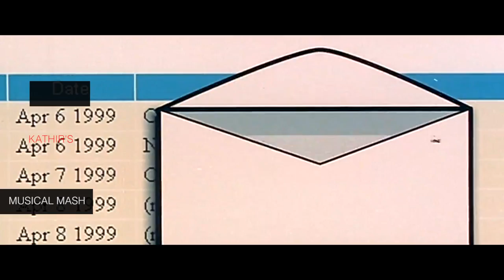Kathir - Movie Musical Mashup- Cyber Cafe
OUR FIRST MASH UP VIDEO TO RAISEN YOU EYEBROWS.